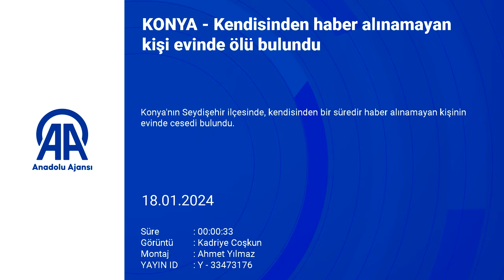SEYDİŞEHİRDE KENDISINDEN HABER ALINAMAYAN KISI EVINDE OLU BULUNDU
KONYA (AA) - Konya'nın Seydişehir ilçesinde, kendisinden bir süredir haber alınamayan kişinin evinde cesedi bulundu.